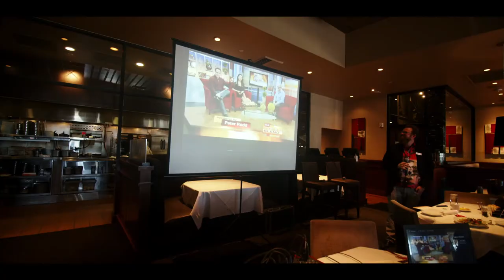AMA Luncheon Recap - JUNE 2022 with Ed Bernstein